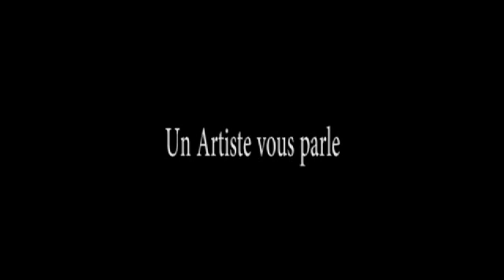Un Artiste Vous Parle Avec Maimounaby (Adja Maimouna SECK)